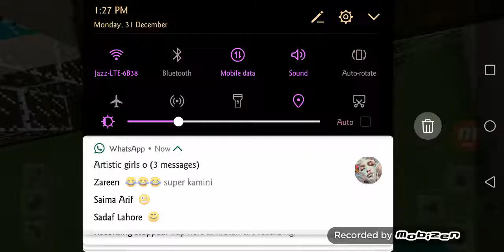Minecraft The Simpsons Building House Part 4